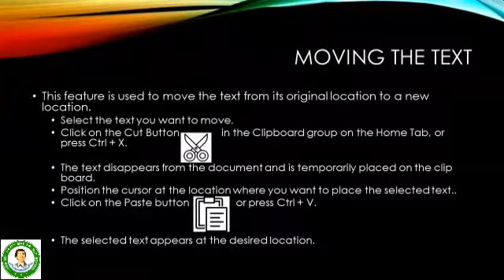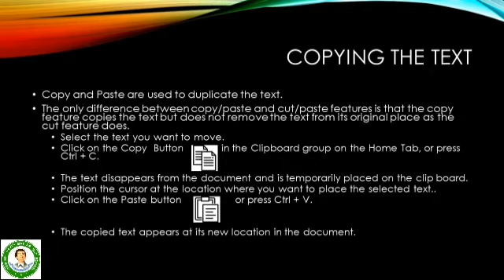5 - Computer Science - Ln 3 -Introduction to Ms Word - Mrs. Diana M.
5 - Computer Science - Ln 3  -Introduction to Ms Word - Mrs. Diana M. (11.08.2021)